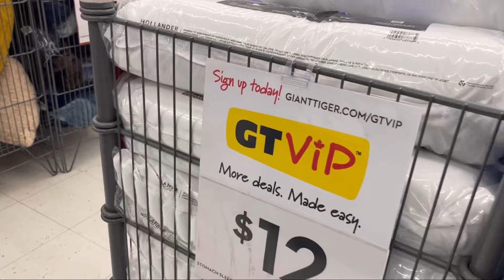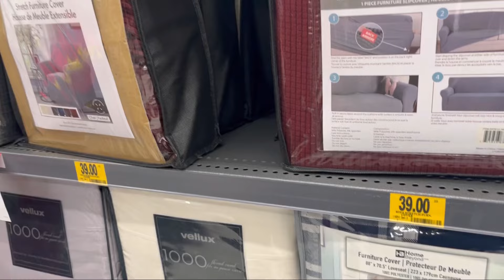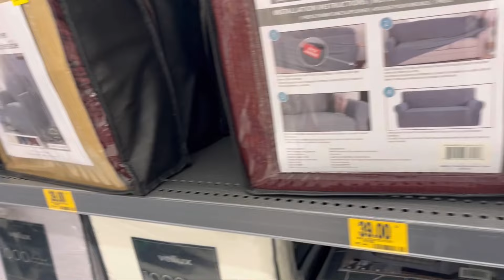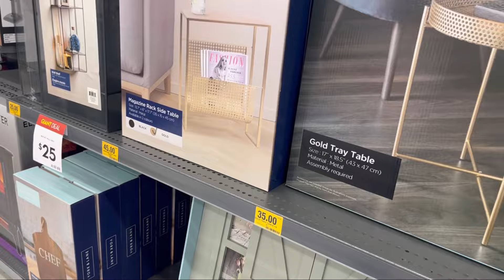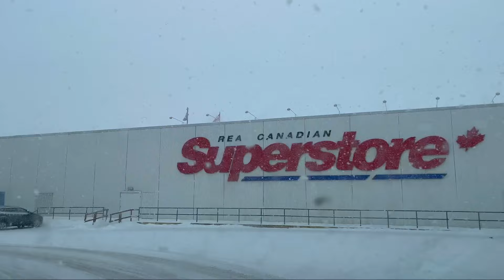Shopping for our new house Vlog| we spent way too much